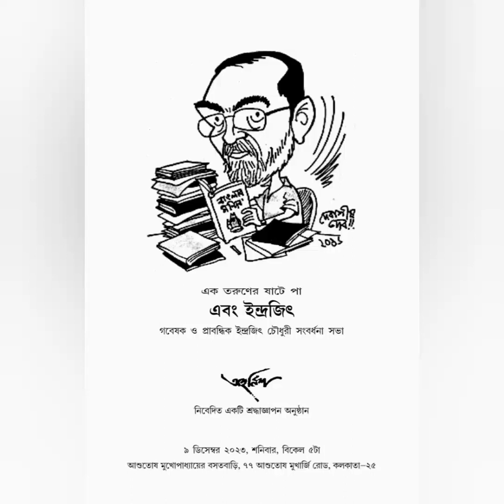ebong indrajit. ইন্দ্রজিৎ চৌধুরীর কথা